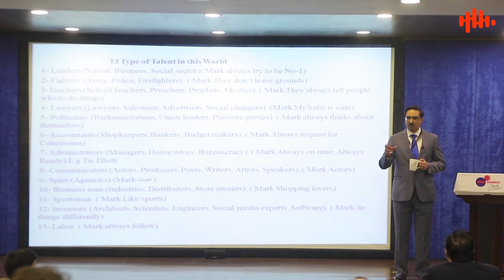He Became A Horse And A Billionaire | Javed Chaudhary | SX1R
This video explains the basic techniques of making money and how a common man can start a business.